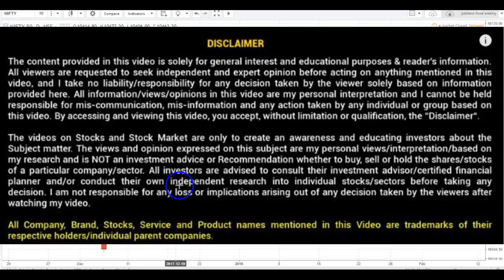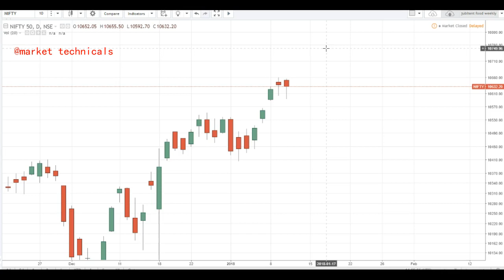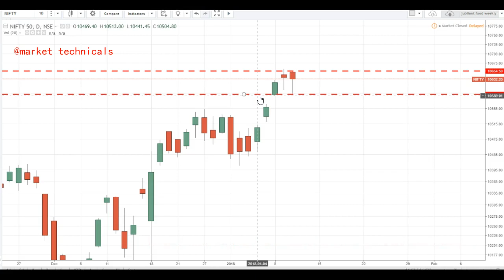Tech view: Nifty50's 'Hanging Man' formation | How to Trade the Hanging Man Candlesticks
Tech view: Nifty50's 'Hanging Man' formation |  How to Trade the Hammer Hanging Man Candlesticks

as an advise to buy or sell or trade.
Always consult your investment advisor before trading or investing in stock market.
I & Market Technicals are not responsible for use of any information contained in this video